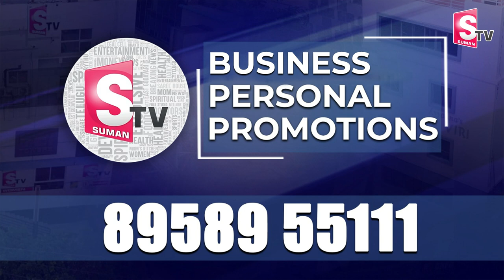దీపావళి నుండి 3 సిలిండర్లు ఫ్రీ...! Free Gas Cylinder In AP From Diwali | CM Chandrababu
Watch► దీపావళి నుండి 3 సిలిండర్లు ఫ్రీ...! Free Gas Cylinder In AP From Diwali | CM Chandrababu